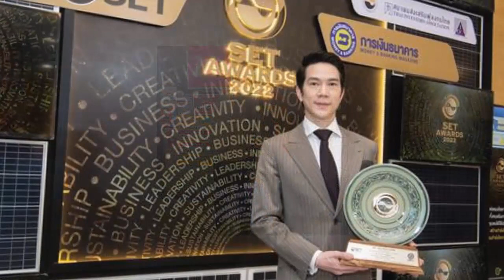‘แอมป์ พิธาน’ หวานใจ ‘ออม สุชาร์’ รวยหมื่นล้านรวยแซงเจ้าสัว ติดอันดับ 5 ของโลก